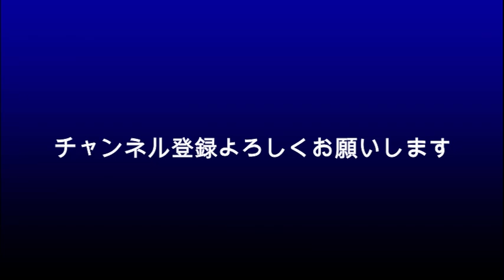もしも佐藤健の「100よか」がやってたら入院中でも見ていたのか？